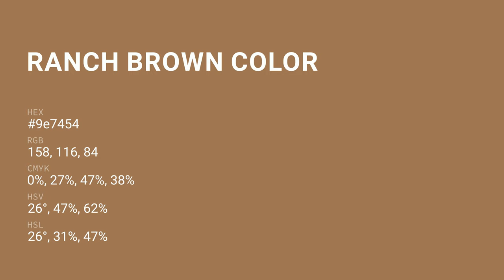Ranch Brown color 9e7454 hex color - Brown color - Cool color 9e7454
What color is Ranch Brown ? 9e7454 hex color - Brown color - Cool color 9e7454

Hex 9e7454 Color Code is also known as Ranch Brown color.